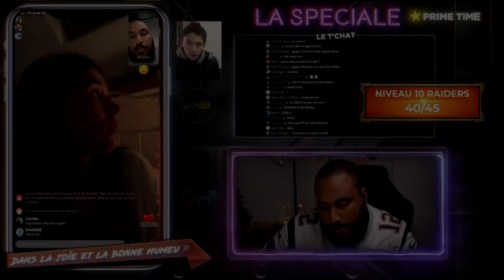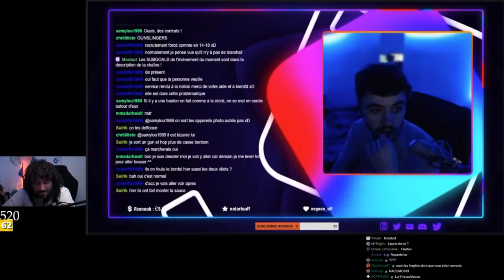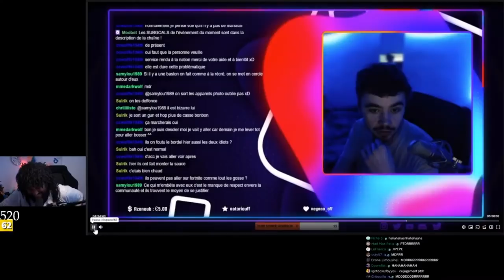ELLE AVOUE AVOIR DEJA LECHÉ LES 2 B0ULES D'UN MEC 👅